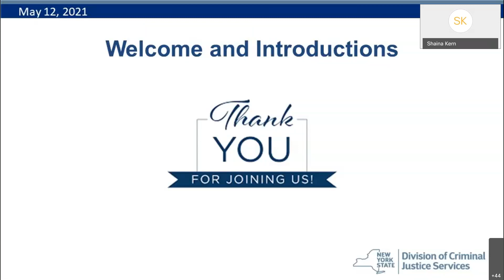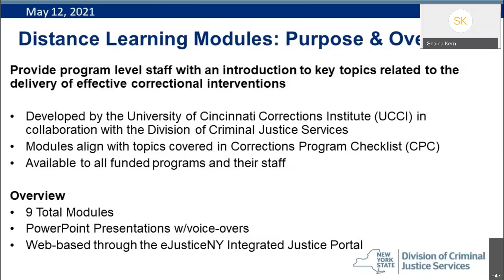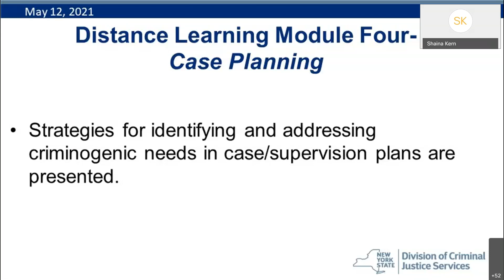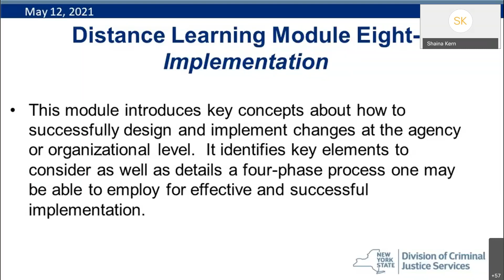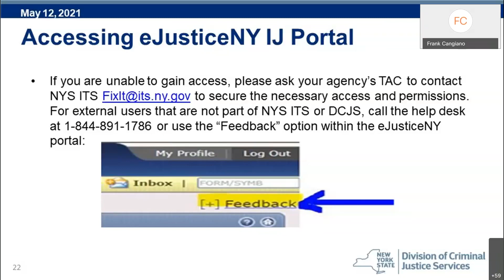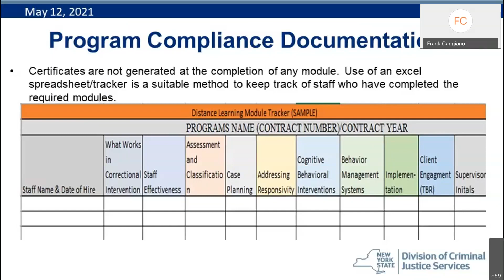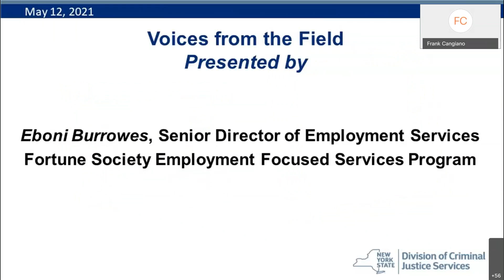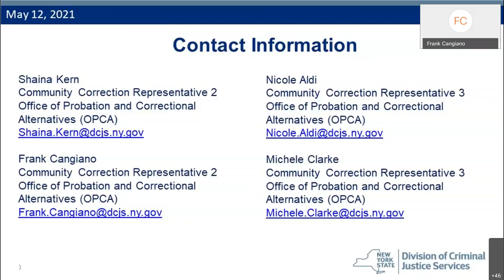DCJS Distance Learning Modules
The DCJS Office of Probation and Correctional Alternatives (OPCA) delivered a series of “Lunch and Learn” webinars at 12 p.m. on Wednesdays Spring 2021. Experiences were shared by direct service providers within the Alternative to Incarceration and/or County Re-Entry Task Force (CRTF) programs in each of these webinars to provide real-life perspectives and deliverable tools.